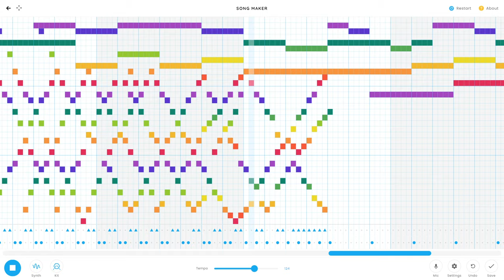pushing chrome music lab to the limit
I think this is about as good as it gets (without using inspect element)